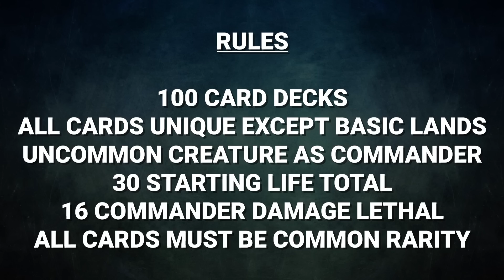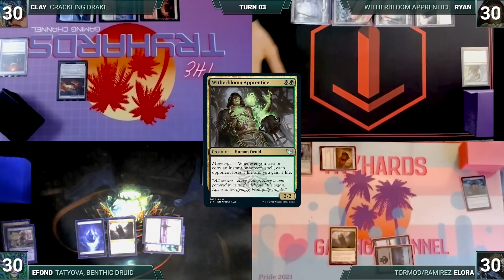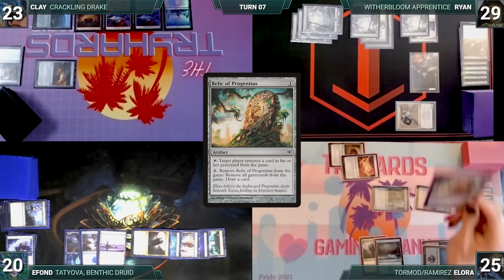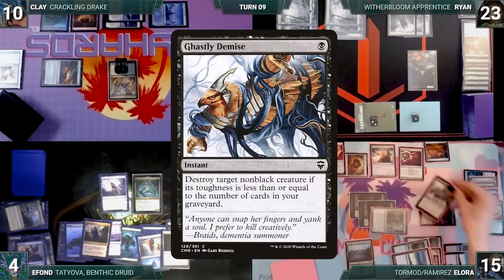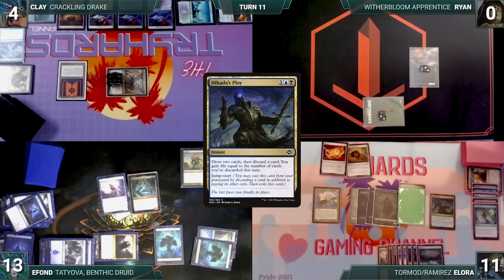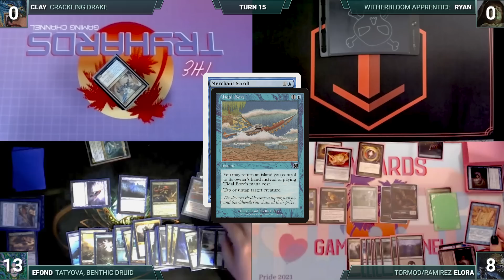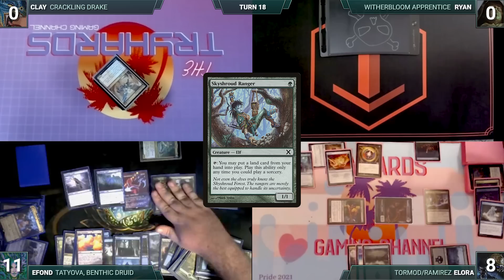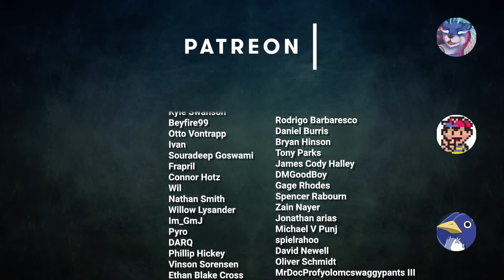How Powerful Is Pauper CEDH?! | Pauper CEDH Gameplay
💥Decklists💥